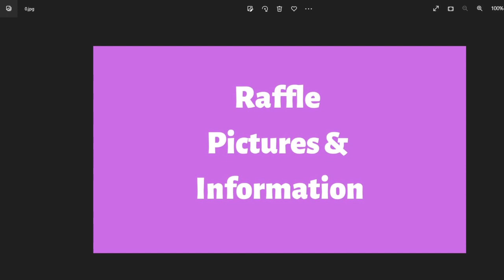When You Turn Into George From Rainbow!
Hello & Welcome

When you keep getting your video wrong and turn into George From Rainbow To Insult Yourself!